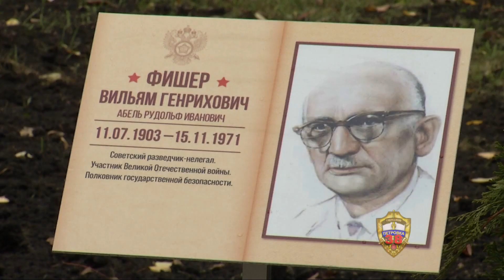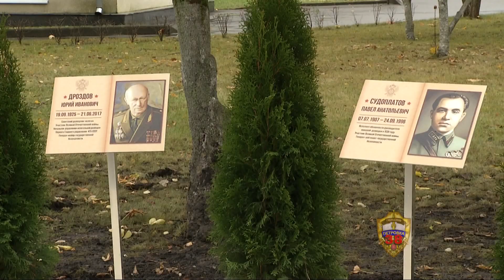"Петровка, 38". Эфир от 02.11.2023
В Кадетском корпусе столичного Колледжа полиции состоялась Торжественная церемония открытия Аллеи памяти ветеранов Службы внешней разведки.